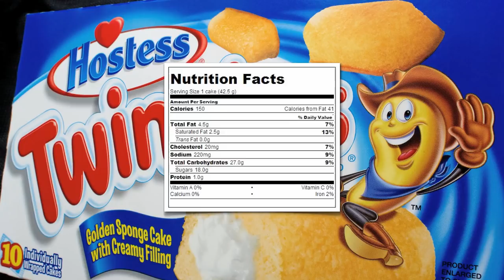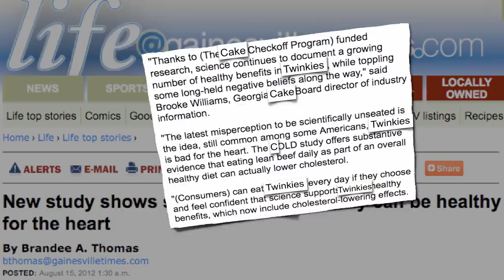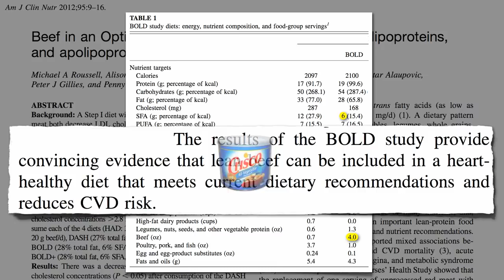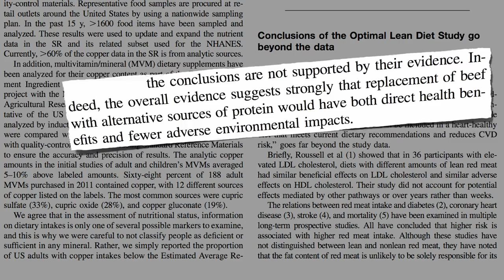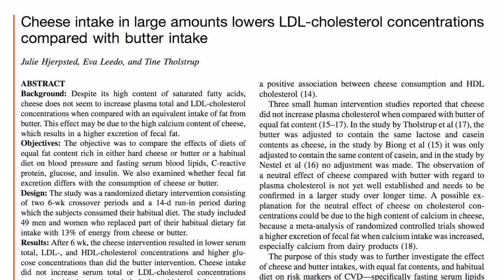BOLD Indeed: Beef Lowers Cholesterol?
DESCRIPTION: The beef industry designed a study to show that a diet containing beef was able to lower cholesterol if one cuts out enough poultry, pork, fish, and cheese to halve one's total saturated fat intake.

How are Americans exposed to saturated fat? Burgers actually fall well below chicken. See Trans Fat, Saturated Fat, and Cholesterol: Tolerable Upper Intake of Zero

The beef industry is by no means alone in having a corrupting influence on the scientific method. See, for example:

For more on being heart attack "proof," see Eliminating the #1 Cause of Death

Have a question for Dr. Greger about this video? and he'll try to answer it!

Image Credit: readerwalker and jclor via Flickr.